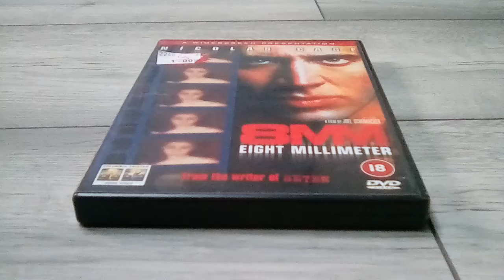8MM film review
When Nicolas cage went into the other side